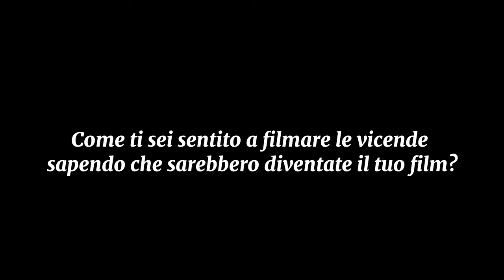Sajid Khan_The Mind Game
When he was just 14, Sajid Khan Nasiri fled Afghanistan alone. After a two-year journey filled with danger and hardships – which he minutely documented on his phone camera – he arrives in Belgium to seek asylum. There, a whole new struggle begins. Intimate sequel to the prize-winning Shadow Game.

They call it ‘the game’: the life-threatening journey that many unaccompanied minors undertake seeking protection in Western Europe. For Sajid Khan Nasiri, the game started at 14 after the Taliban killed his father. Via Iran and Turkey to Eastern Europe he progressed ever closer to his destination, hunted down by violent police and hostile civilians. In clips recorded with his telephone camera, and in messages to filmmakers Eefje Blankevoort and Els van Driel, he keeps track of his progress.

He is sure that when he arrives, he’ll be able to relax, go to school and start a new life. But once in Belgium a new game begins: the mind game. Being a child, how do you deal with the enormous mental pressure of the journey, with distrustful authorities, and disturbing messages from the home front? An intimate documentary about the psychological pressure young refugees face.

Biografilm Festival 2023 - Bologna